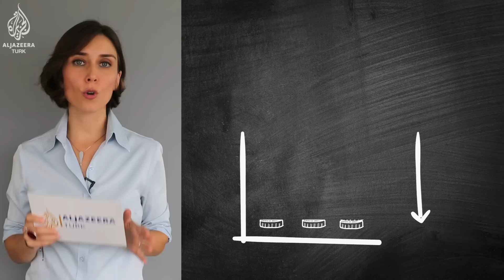Eğitimde eşitlik uçurumu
Yoksullukla sınav başarısı arasında doğrudan ilişki var. Milli Eğitim Bakanlığı'nın verilerine göre gelir durumu çok iyi olan çocukla, kötü olan arasında TEOG sınavlarındaki testlerde ortalama 22 puan fark bulunuyor.